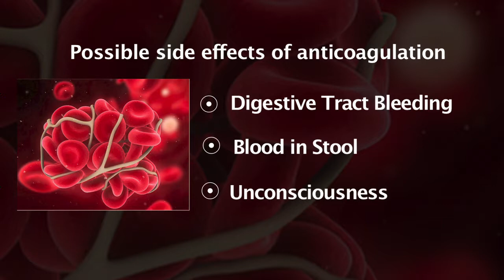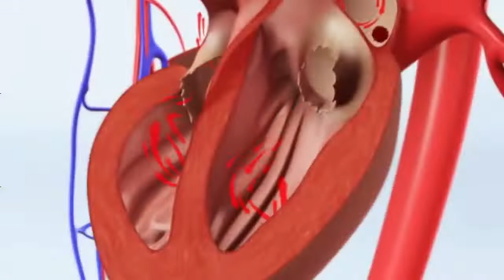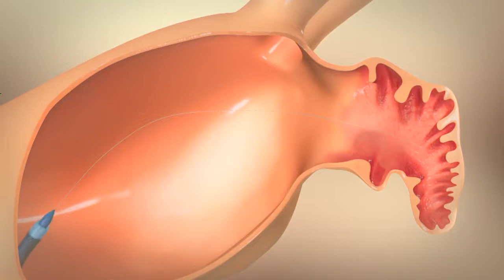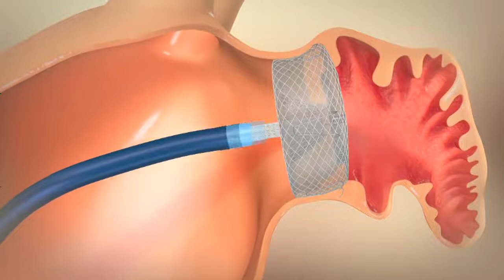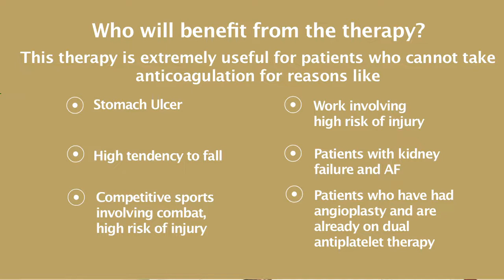Stroke Prevention | Heart Hospital in Bangalore | Dr. (Prof) Ranjan Shetty | Manipal Hospitals India